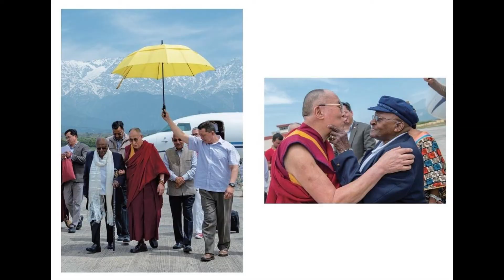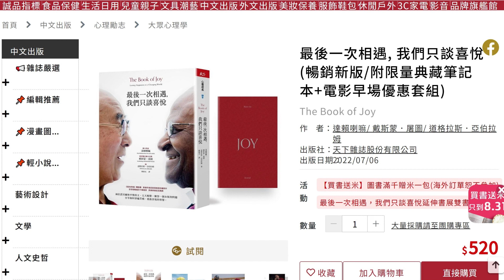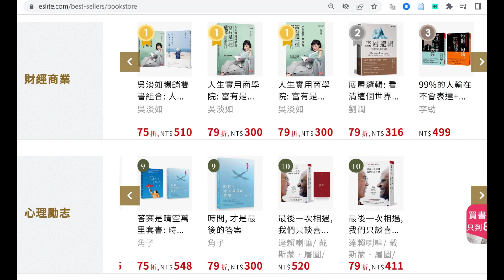本週台灣暢銷書：最後一次相遇, 我們只談喜悅 (111年八月第四週)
博客來七日暢銷榜第五十三名
誠品書店雙週暢銷榜心理勵志類第十名
最後一次相遇, 我們只談喜悅
The Book of Joy
作者：達賴喇嘛/ 戴斯蒙．屠圖/ 道格拉斯．亞伯拉姆
出版社：天下雜誌股份有限公司
出版日期：2022/07/06

長踞《紐約時報》暢銷榜｜全球授權逾四十國語言｜英美熱銷近百萬冊
兩位諾貝爾和平獎得主，五天相聚，解答一個永恆的問題
分享如何穿越苦痛，重啟喜悅的智慧。